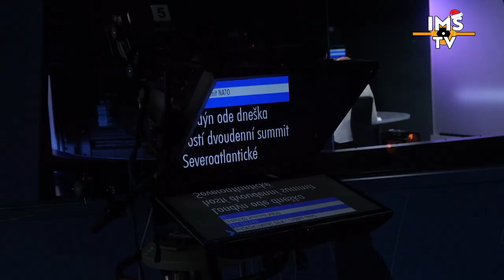Jakub Szántó | ALUMNI IMS | Západoevropská studia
Vánoční speciál Alumni IMS je tady, tentokrát s Jakubem Szántó, který v dnešní době pracuje jako zahraniční zpravodaj pro Českou televizi na Blízkém východě.
Absolvoval bakalářský obor Mezinárodní teritoriální studia a následně obdržel i magisterský titul na naší Katedře evropských studií ve specializaci na západní Evropu.
Tímto bychom vám chtěli za celé IMS popřát krásné Vánoce a vše dobrého do nového roku 2020.

Za poskytnutí fotografií z cest panu Szántó mockrát děkujeme.

Ve videu naleznete odpovědi na tyto 3 otázky:
a) Jaké jsou tvé pracovní zkušenosti po studiu na IMS? 0:28
b) Co ti dalo do života studium na IMS? 2:15
c) Co bys vzkázal uchazečům o studium na IMS? 6:58

Pro více informací o studiu na IMS sledujte:
1) Facebook IMS

Zpracovali: Jakub Dolejš a Jan Sochor